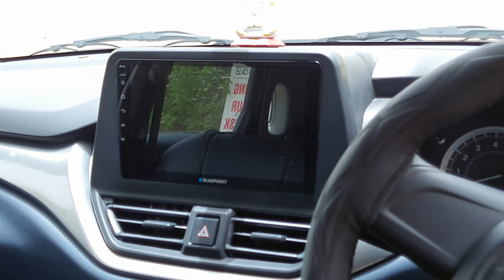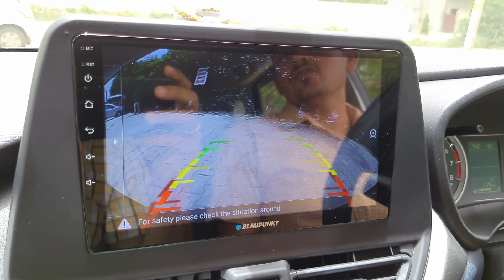Maruti Suzuki Baleno 2022 Sigma walkaround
Maruti suzuki Baleno 2022 Sigma walkaround review
Base Model Baleno 2022 Sigma walkaround review

Basic Accessories in Baleno 2022
1. Seat Cover showroom kit Rs 12000/-
2. 7.5D matts Rs 2200/-
3. Blaupunkt Touchscreen Rs 17,500/-
4. Blaupunkt 4 Speakers  Rs 7000/-